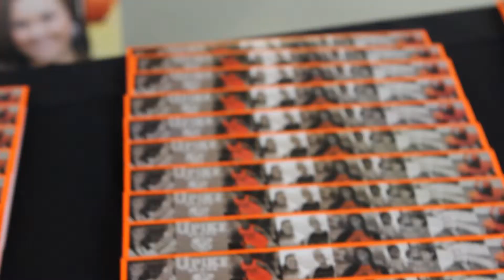Student Kelli Dorton - Join Me @ UPIKE